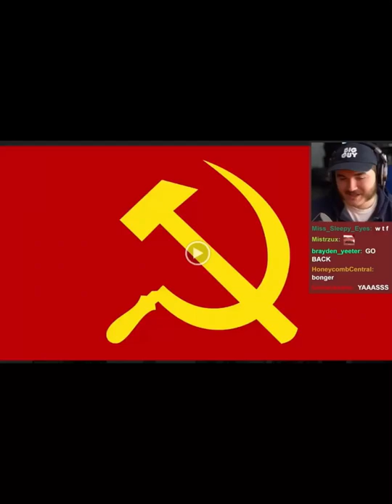“Top 10 Successful Communist Countries”